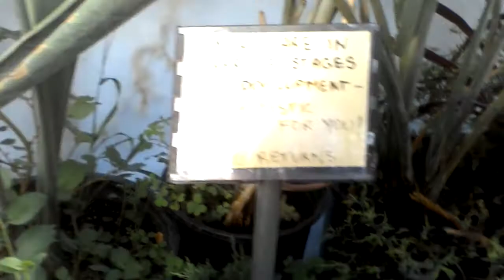WIN 20150509 075811